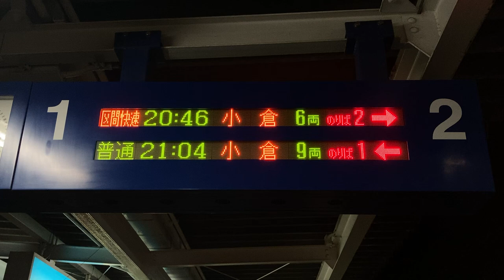JR九州 古賀駅 ホーム 発車標(LED電光掲示板)